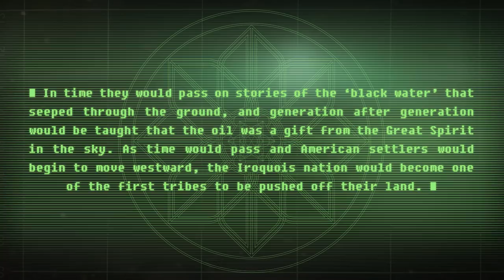ATME - Obsessed (live studio session)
"Obsessed" from ATME
Recorded at unIQ STUDIO, Wrocław, Poland 2018.
Produced by ATME and Marek Dziedzic.
Edit, mix, mastering by Marek Dziedzic, unIQ STUDIO.

Lyrics:

ATME – "Obsessed"

This is how it worked

Someone told us that it flows to the surface like a blessing
A strong blow could raise the towers of silence from the ashes of time
And the last message from the dead expires into the air after all
This is how we figured it out
In a world where the kings and rulers are only pawns
and a star in the east cries every time when it has to rise

Sands and seas can't be the only way
to supply our life with a silicon shine
We're obsessed by it in every holy war
We're possessed by it
The black gold runs in our veins

Saviors came in peace no matter if they landed from the west or east
the truth always wins it's revealed in every chat, home, and screen
From a land of the nation that during the ages was being torn apart
song struck like revelation, see how we're blind as we all are

Is that the heritage of the man
Steel angels guarding the heaven

What we do to keep our way of life
Could we sacrifice this perfect design

Can we change
Is this what we need
to live and breathe

with my eyes lifted to the sky

Check ATME  songs on your favorite music streaming services Spotify, Apple Music, Tidal etc.: